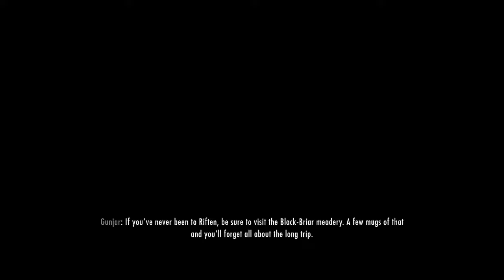Skyrim Survival Legendary Mage | #6 | Anniversary Edition | Vanilla No Mods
Becoming the thane of Falkreath and building up Lakeview Manor. Visiting the Greybeards too.